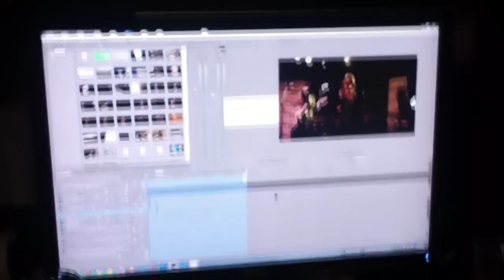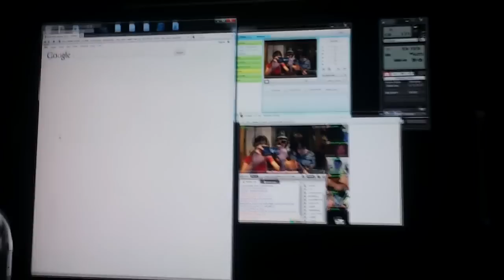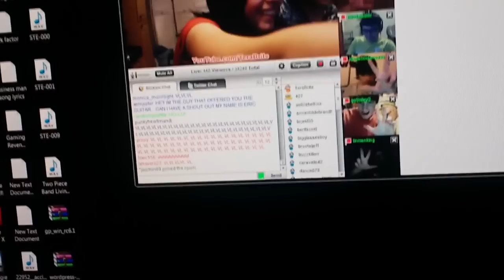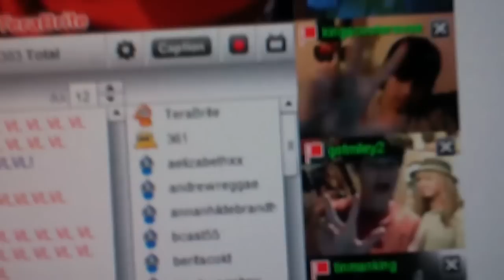STICKAM LIVE STREAM (5.15.11 - Day 136)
STICKAM LIVE STREAM